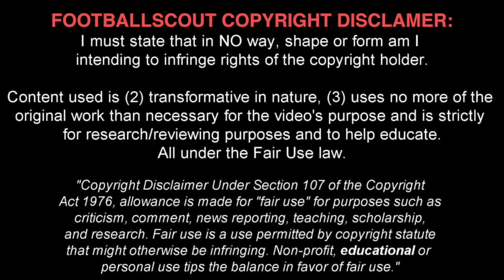JOE WILLOCK ✭ ARSENAL ✭ THE NEXT SUPERSTAR ✭ Skills & Goals ✭ 2017 ✭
Joseph Willock is an midfielder currently playing in Arsenal’s & England Under-18 team.